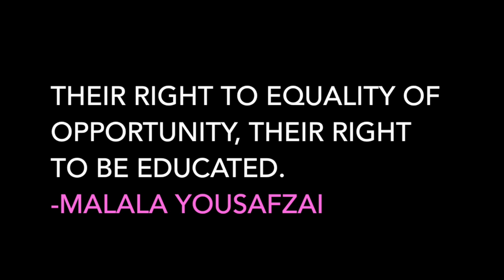Eat Your Broccoli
This video is about Broccoli
Song: Aerials by System of a Down